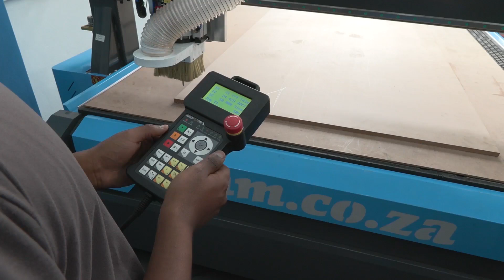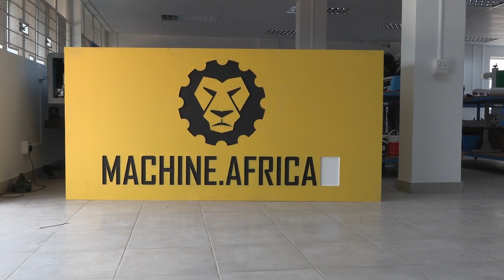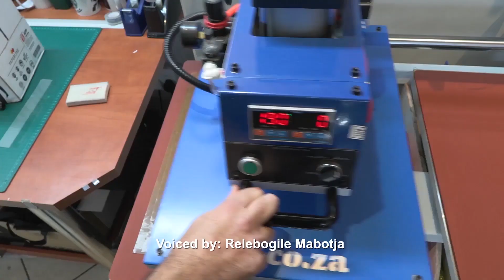CNC Router for Supawood MDF Engraving, Signage Made Easy with EasyRoute CNC Routers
In today’s session, we’re showcasing the EasyRoute CNC Router from AM.CO.ZA, one of South Africa’s top suppliers of cutting-edge machinery and equipment. Our goal is to create a high-quality logo signboard made from superwood for Machine.Africa, the technical arm of AM.CO.ZA. Let’s dive into the process and see this CNC Router in action!

What is Superwood?

Superwood, also known as MDF (Medium-Density Fibreboard), is a versatile material widely used in the creation of signboards and furniture. It’s smooth, dense, and ideal for CNC machining due to its fine texture, allowing for precision carving and a polished finish.

The EasyRoute CNC Router in Action

The EasyRoute CNC Router is designed to handle detailed work with efficiency and accuracy, perfect for projects like signboards, furniture, and more. Here's how it works:

Design Upload: The first step is to upload the custom logo design for Machine Africa into the CNC software. This software translates the digital file into precise instructions for the machine to follow.
 Material Placement: A sheet of superwood is placed securely onto the CNC bed. Proper alignment ensures the machine can carve the design accurately.
 Routing Process: Once the setup is complete, the EasyRoute CNC Router begins carving the logo into the superwood. The high-speed spindle precisely cuts and engraves according to the design, producing clean lines and intricate details.
 Finishing Touches: After the routing is complete, the signboard is carefully inspected. Any additional smoothing or touch-ups are done to achieve a perfect finish.

Why Choose the EasyRoute CNC Router?

The EasyRoute CNC Router is known for its reliability and precision, making it a go-to solution for sign-making professionals. It handles various materials, including superwood, plastics, and metals, with ease. The machine’s high performance reduces production time while maintaining superior quality.
Final Thoughts

Creating a logo signboard using the EasyRoute CNC Router is an efficient way to achieve professional, clean results. Whether it’s for businesses, technical firms like Machine.Africa, or other industries, the router’s precision and ease of use make it a valuable tool for high-quality craftsmanship.

For more information about the EasyRoute CNC Router or other machinery from Advanced Machinery, visit their Buythis website and explore their wide range of technical solutions.
Chat with us by sending “hi” on WhatsApp to 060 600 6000​.